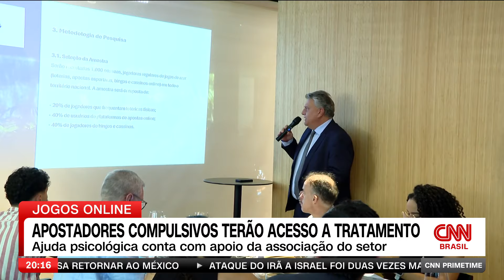Apostadores compulsivos terão acesso a tratamento | CNN PRIME TIME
A Associação Nacional de Jogos e Loterias firmou uma parceria com uma plataforma que oferece cuidados com a saúde mental, para disponibilizar, de forma gratuita, tratamento a apostadores que desenvolverem transtorno compulsivo por apostas.